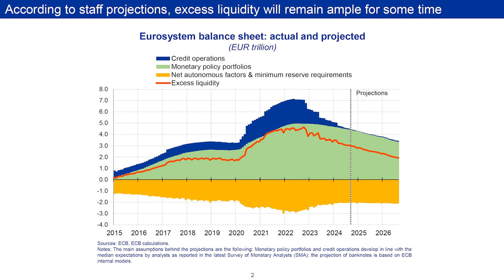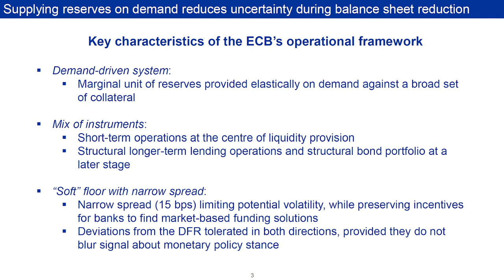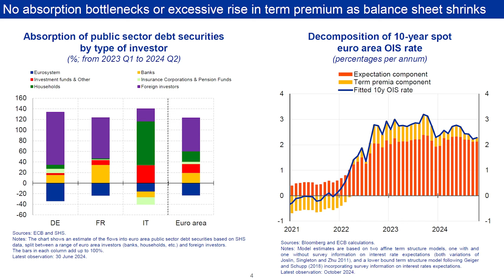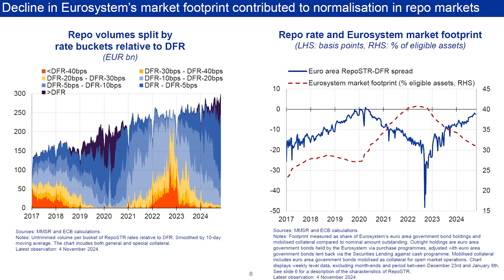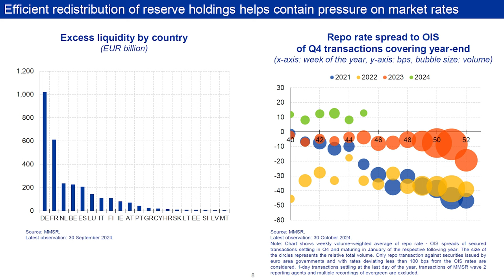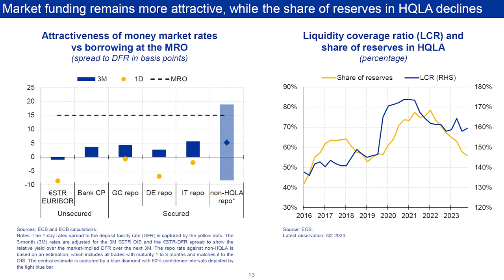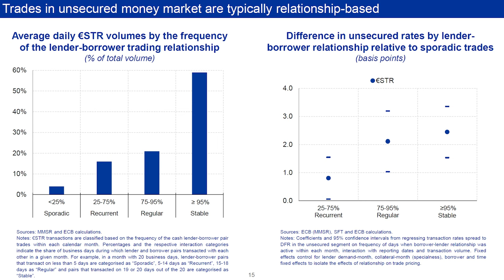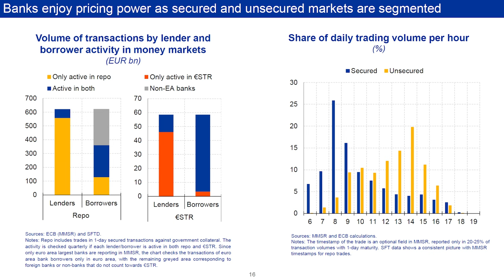ECB Money Markets Conference 2024 - Welcome and Opening remarks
The Money Market Conference is an annual event organised by the European Central Bank in Frankfurt. It brings together central bankers, academics and market practitioners to exchange views on the functioning of money markets in the context of monetary policy implementation.

Imène Rahmouni-Rousseau, European Central Bank
Isabel Schnabel, Member of the Executive Board of the ECB

European Central Bank, Frankfurt, Germany